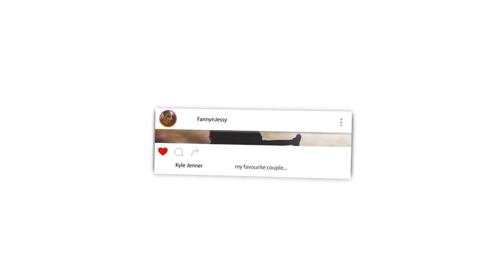TNT Boys performs "Together We Fly" LIVE on Wish USA Bus REACTION VIDEO.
🎬 GEAR WE USE 🎙:
 CAMERA -

📖 REACTION DEFINITION:

. re·ac·tion
   rēˈakSH(ə)n/
   noun

Fanny&jessy
Haspolat-lefkosa,via mersin 10,Turkey (cyprus international university)
mersin, turkey,99010